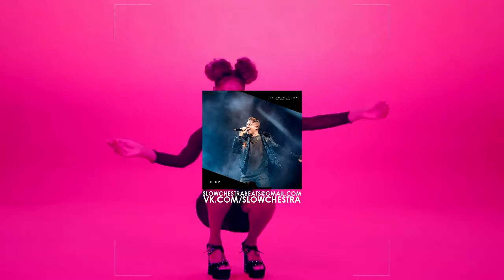Macklemore x Major Lazer Type Beat - Better [prod.by Slowchestra]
Leasing:
Basic [Mp3]: 29$
Pro [Wav]: 50$
Premium [Mp3, Wav, Stems]: 70$
Exclusive:

Instruments: Piano, Synths, Basses, Horns, Drums, Vocal.
Associations: Future Bass, Futuristic, Modern Bass Music, Melodic Dubstep, Female Vocal Chops.

Type: Justin Bieber, Macklemore, The Chainsmokers, Major Lazer.

Genres: Future Bass, Future Beats, Instrumental Pop, Beats, Hip-Hop, Trap.